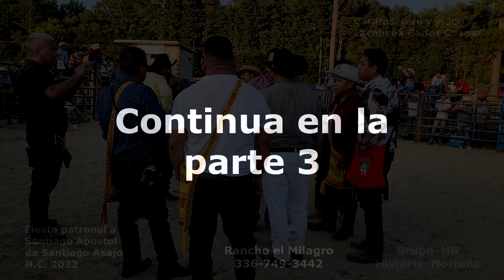Santiago Apostol 2023 par 2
Comunidada de Santiago Asajo en NC